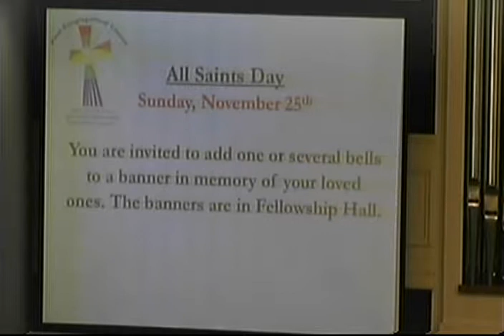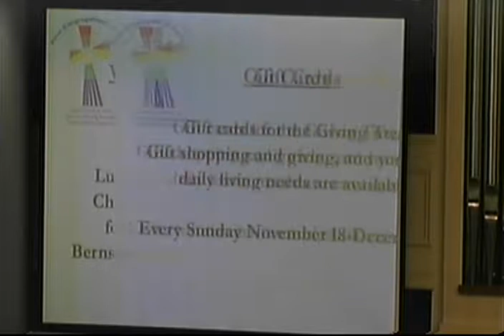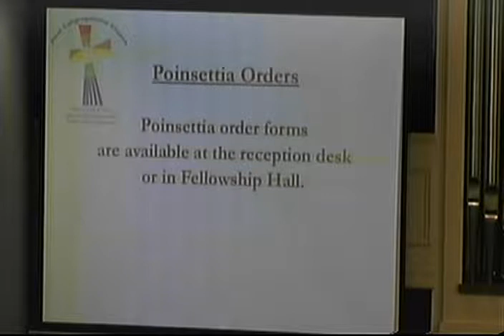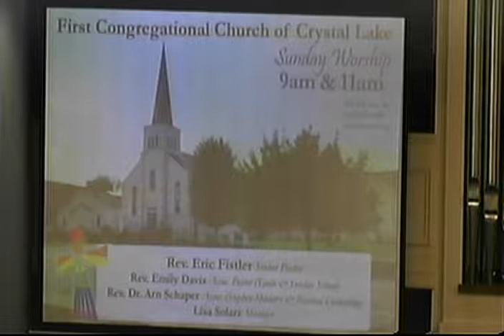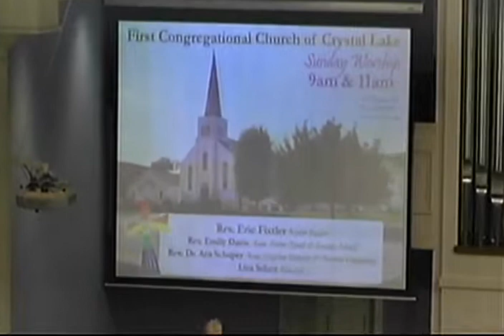11 November 2018, 9am Sunday Worship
Humility: The Gift of "Our Enemies."
Offertory - "Melita" Dykes
Anthem - "Lord in All Love" B. Schmid Arr. John Ferguson - Vestry Choir
The Gift of Our Enemies - Rev. Eric Fistler